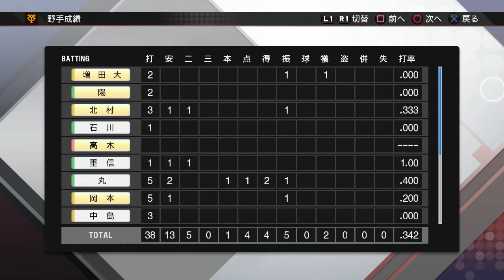『プロ野球スピリッツ2020 セ観戦モード #88』阪神 vs 巨人【7／9(木)4回戦】その5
【先発】阪神 ガルシア vs 巨人 メルセデス
【球場】阪神甲子園球場